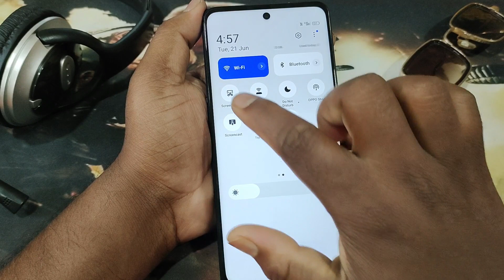How to take screenshot in Realme narzo 70x 5g/Realme narzo 70x me screenshot kaise le#screenshot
How to take screenshot in Realme narzo 70x 5g/Realme narzo 70x 5g me screenshot kaise le/screenshot

screenshot,
Realme narzo 70x 5g screenshot
Realme narzo 70x 5g me screenshot kaise le
Realme narzo 70x 5g screenshot setting
how to take screenshot in Realme narzo 70x 5g
Realme narzo 70x 5g main screenshot kaise take kare
screenshot in Realme narzo 70x 5g
long screenshot in Realme narzo 70x 5g
Realme narzo 70x 5g screen recording
Realme narzo 70x 5g long screenshot
how to take long screenshot in Realme narzo 70x 5g
Realme narzo 70x 5g screenshot edit
How to screenshot in Realme narzo 70x 5g